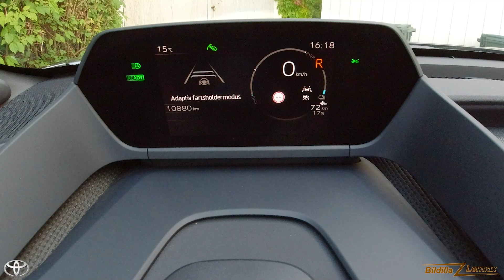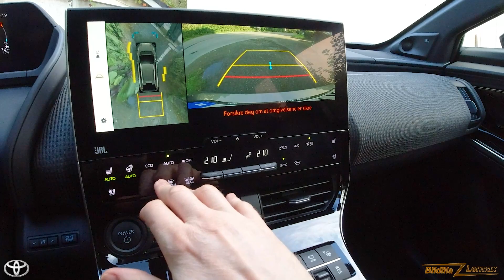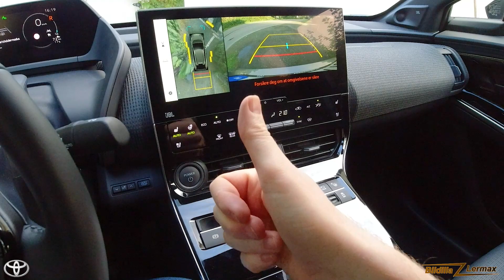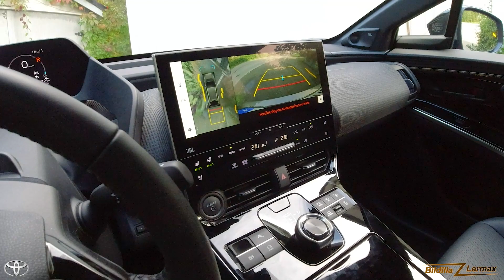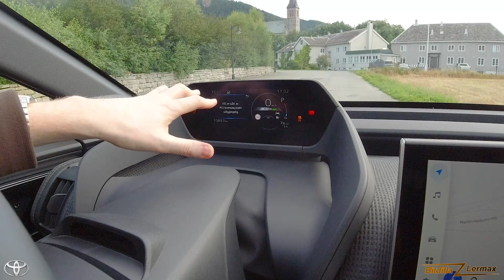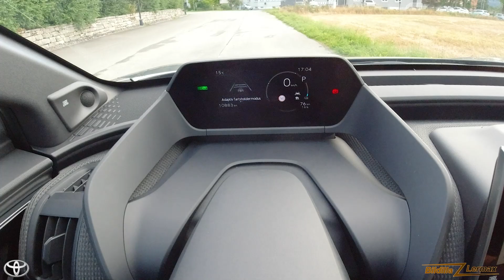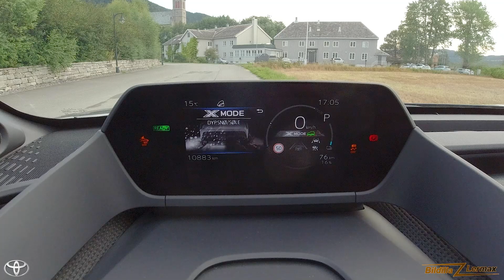New car Test: 2023 Toyota BZ4X - Electric car / EV - English version - Bildilla / Car news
New car Test:
2023 Toyota BZ4X -
Electric car / EV
Norwegian version
Cars / Car news

A simple and quick test drive!
What is my first impression, the first impression is often important in choosing a car and other important things in life!
After all, design is something some of us value, but not all of us. Is the car practical for what you think of as an area of use?

I am looking for a new family car. Our immediate need is to be able to bring 5 people. 3 of them are about 190 cm long. I personally have very long legs, and need good foot care! My back does too, so I must have the option to adjust the seat back optimally. With this starting point, most cars are actually too small inside!

The BZ4X is actually big enough for that application!

The videos are made by an untrained mechanic! All the videos are therefore to be regarded as my own experiences, and no conclusion. The videos show what I have done, and the result does not always have to be as desired. Sometimes things go directly wrong, and then I try to find out what went wrong, and try to set a better example so that others will not have to make the same mistake as me.
The videos were filmed by myself, and it may have been unknowingly missing to include ALL the details. I try my best to find out what I do and what I find out. But getting cameras in the right places is not always easy!
Very important!!! Do not take any chances with safety, neither your own nor anyone else's! Never work under a car, without and double security. Things can happen, so you must always have extra safety in case something should break or overturn, etc.
Working on cars poses a danger no matter what. So be aware, and if you do not feel 100% sure of the result, rather ask others to help you or double check what you have done, before you expose yourself and others to danger!